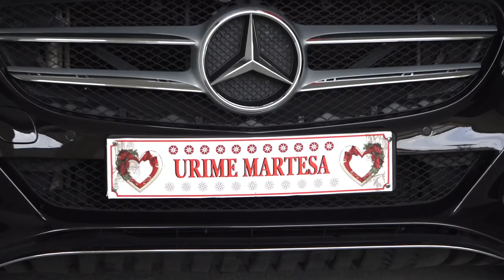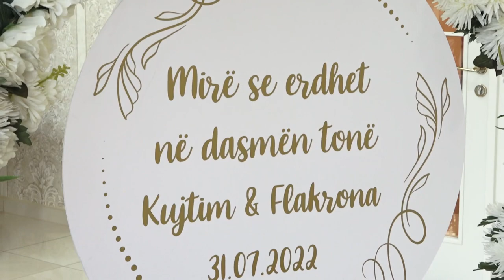Kujtim & Flakrona | 31.07.2022